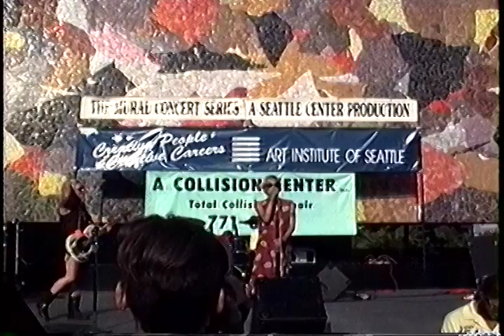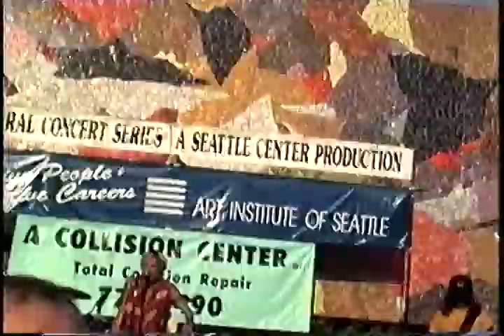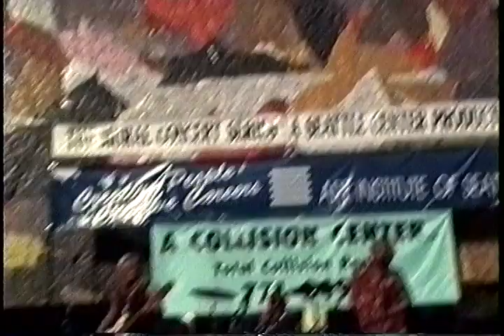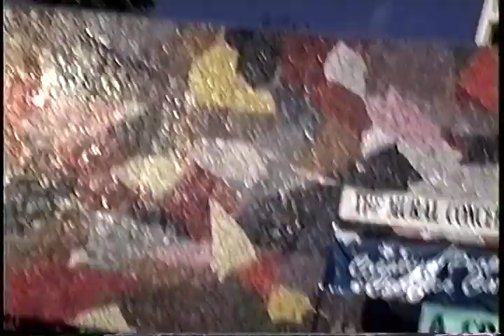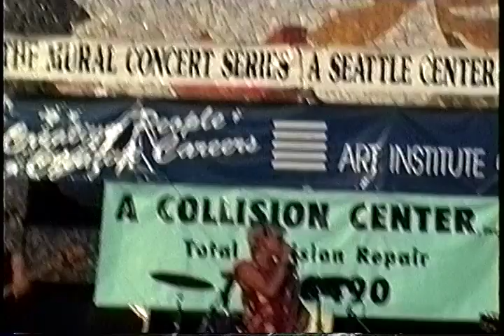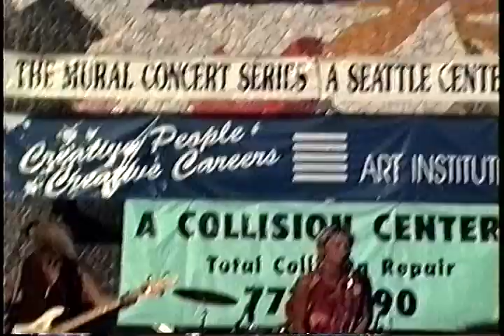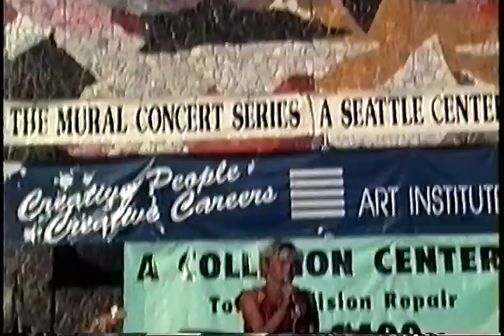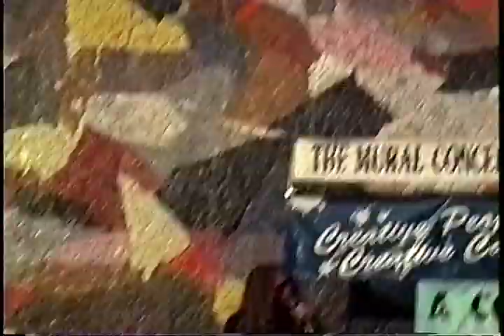7 Year Bitch live 1993-07-09 Mural Amphitheater, Seattle, WA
Did you bring your camcorder to shows? Did you tape bands back in the day? I'd love to do a professional transfer of them before they disintegrate. Let's preserve some concerts.

7 Year Bitch live 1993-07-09 Mural Amphitheater, Seattle, WA

A master tape from the collection of Brian Moritz